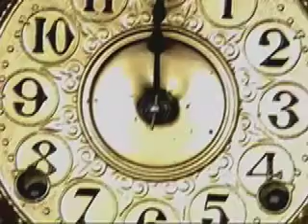Student Film '05 "The Inventor"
A student film I made in 2005. I experimented with some miniatures and stuff. I don't think it all works very well but the montage is pretty good at least.